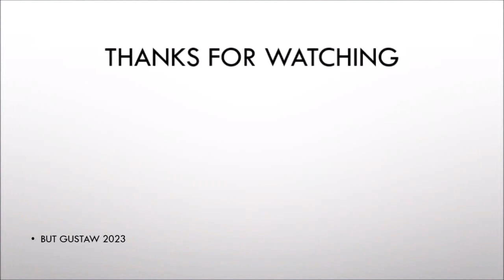shoeplay fcN7g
Topics:
Two planets in the same orbit?
The cuttlefish passed a test designed to test children's cognitive abilities.